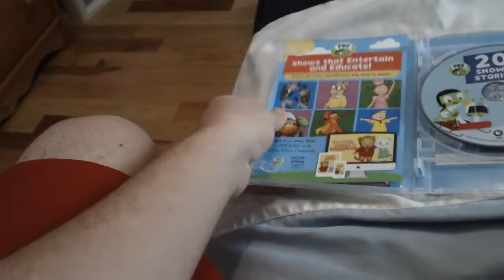PBS Kids 20 Snowy Stories DVD Review